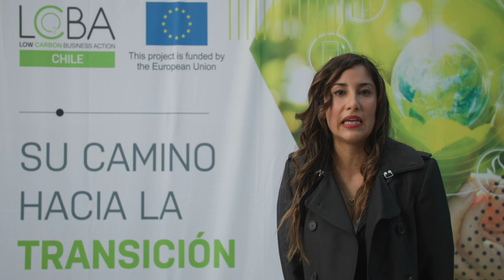Conoce a Nijhuis participantes europeos de LCBA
Hablamos con Tamara Sepúlveda de la empresa holandesa Nijhuis.